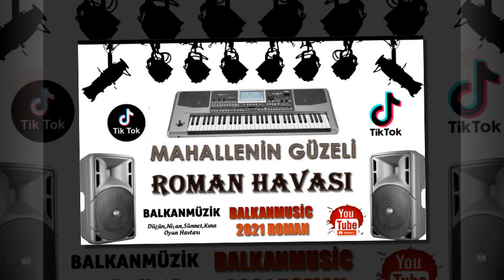MAHALLENİN GÜZELİ 2021 ROMAN HAVASI █▬█ █ ▀█▀ ♫2021♫ █▬█ █ ▀█▀